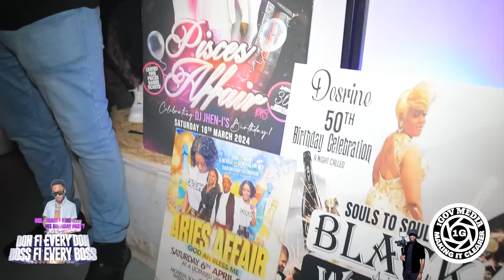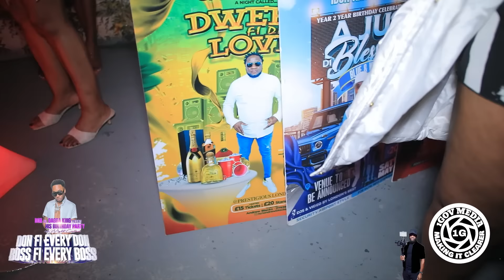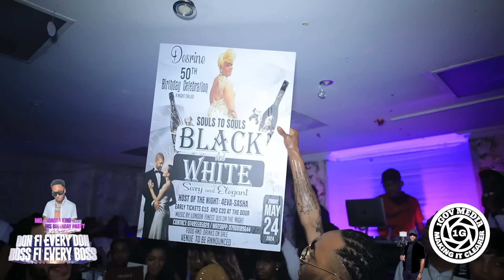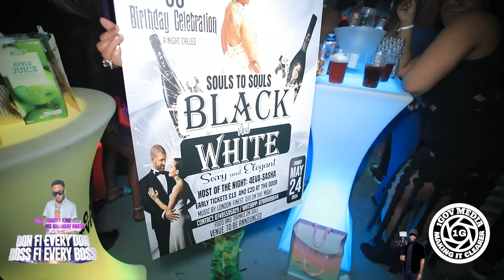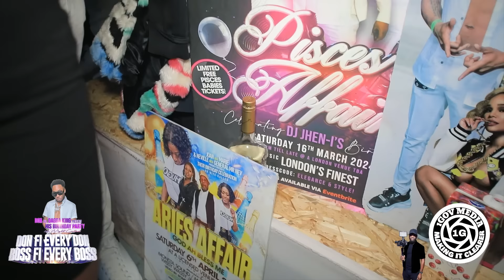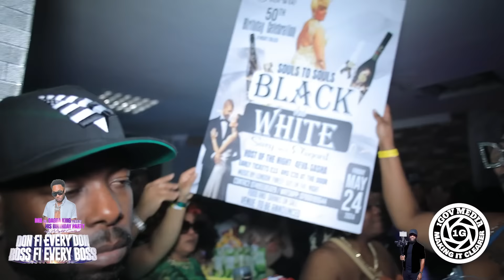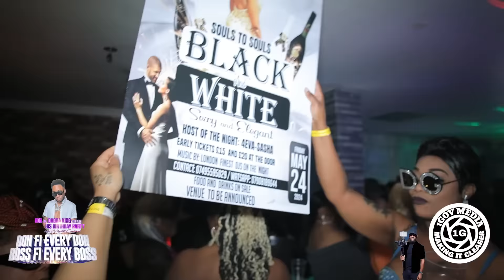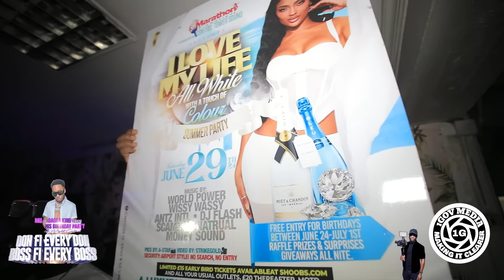Don, AKA Dagga King's Birthday Party. A Night Called, Don Fi Every Don Boss Fi Every Boss 2024